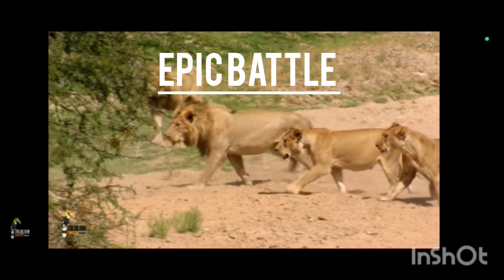EPIC BATTLE IN TANZANIA 🦓🫎🐐🐆🐅🐃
FIGHTING For LIFE